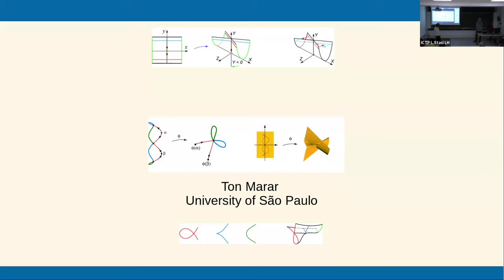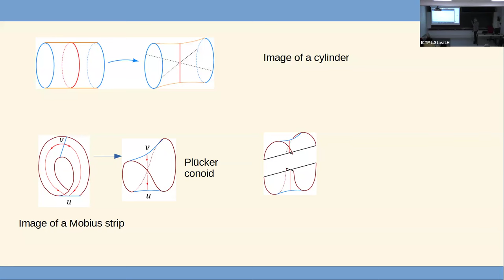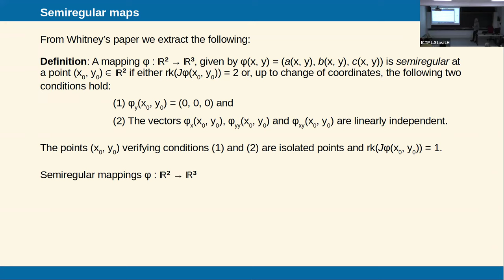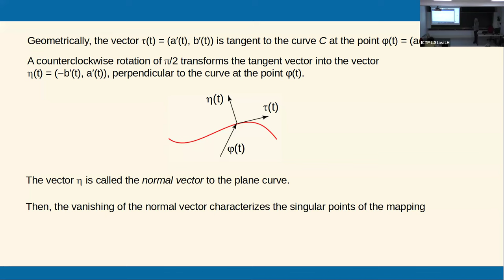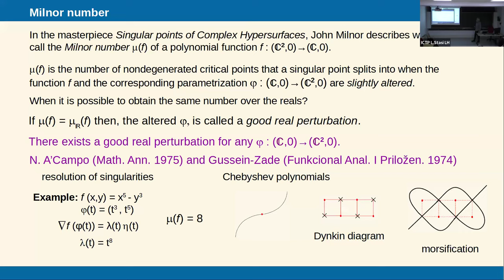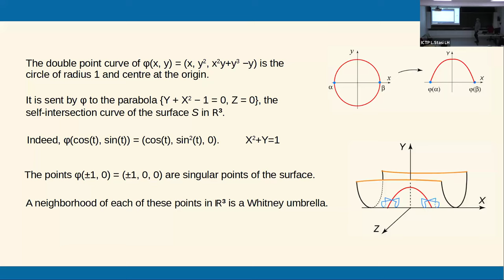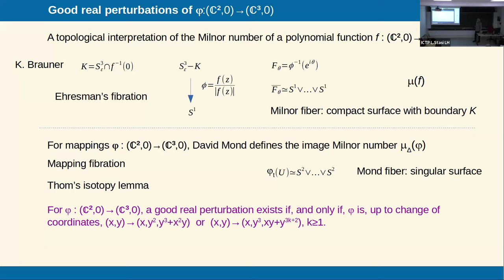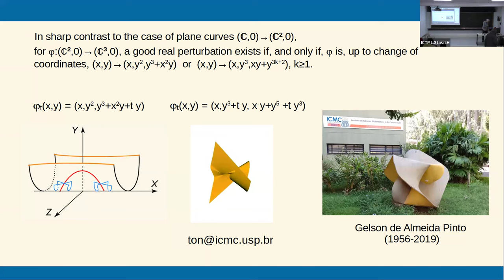BASIC NOTIONS SEMINAR: Whitney and his umbrella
Speaker: Ton Marar (Universidade de Sao Paulo, ICMC-Sao Carlos, Brazil)

Abstract:
Hassler Whitney once said: The singularities of a general smooth mapping from a surface into R^3 may be quite wild. But a slight alteration of the map will reduce the singularities to a single type.

The new map is called semiregular and the tame singularity is called a Whitney umbrella.

We call the images of semiregular maps singular surfaces. We explore the interplay between a reduced defining equation F(X,Y,Z)=0 and a parametrization φ : R^2 → R^3 of a singular surface.